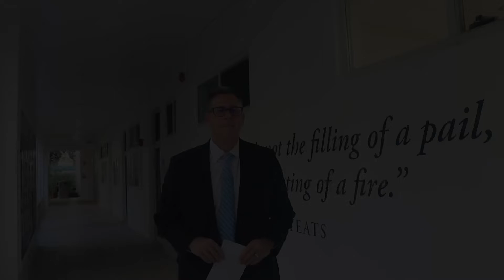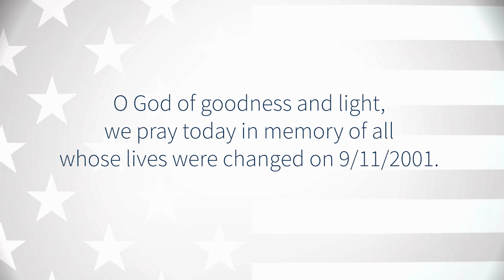Monday Missive | September 12, 2022 | 9/11 Prayer | Battle of the Oar | Palmer Trinity School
2:07 High Holy Days Chapel Services
2:20 Battle of the Oar
3:17 Prayer for 9/11